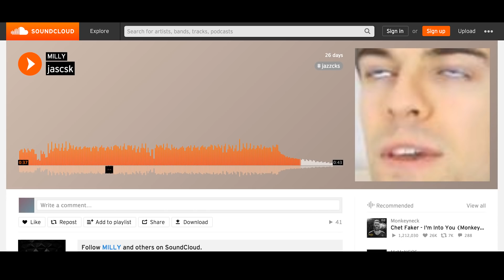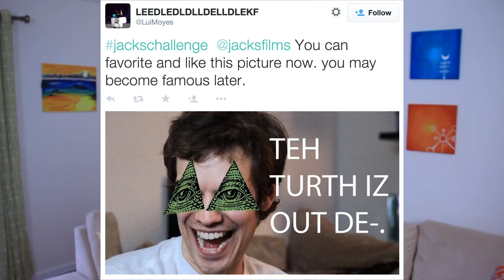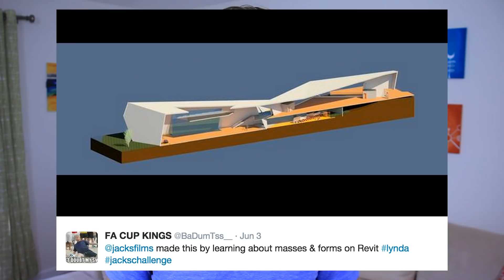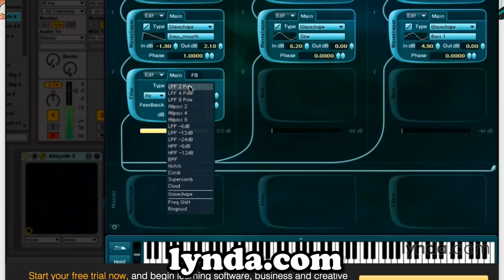JACK'S CHALLENGE (YIAY #98)